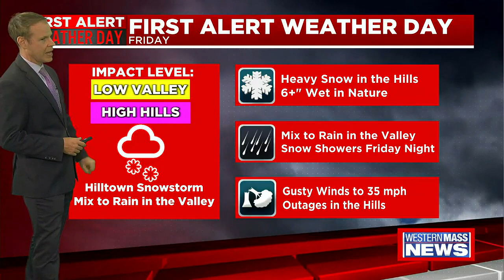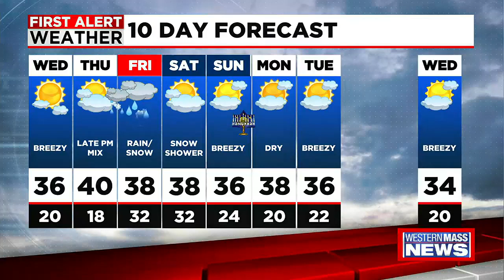Wednesday Morning News Update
Your morning news update.